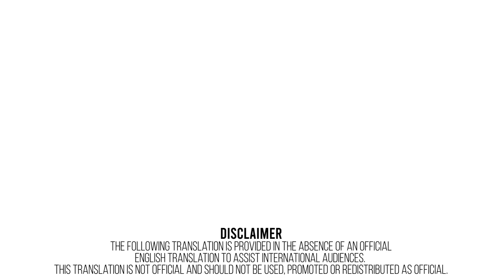Unparalleled MULAN 2020 HD (FULL Trailer)